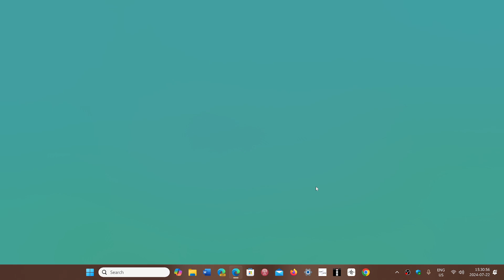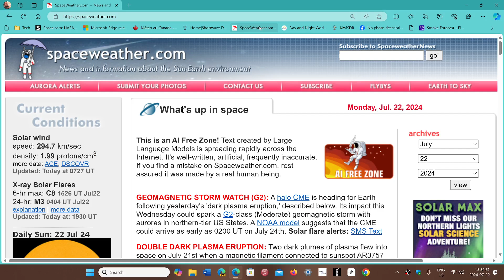Microsoft EDGE delays minimum requirements for SSE3 to Version 128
This will have very little impact , SSE3 has been here for at least 20 years